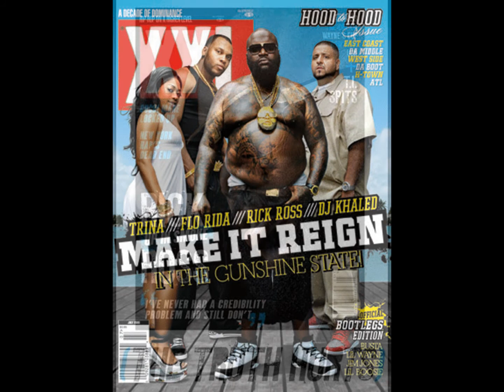Rick Ross- Blowin Dinner Fast (Spoof)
lmaooooooo